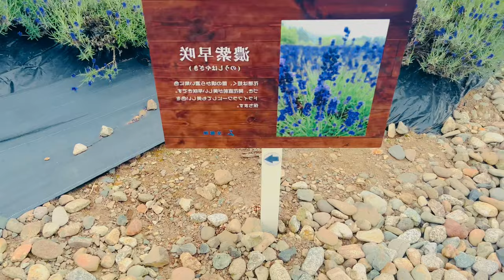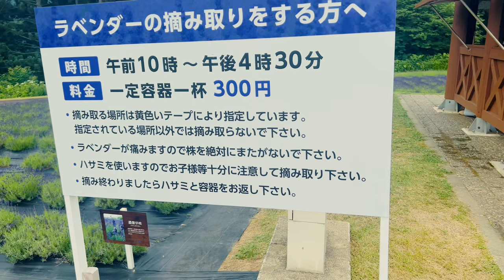Best place for family travel in japan2023ラベンダー園#travel japan #2023#秋田県#drone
Lavender park in Misato is the Best place to family travel in japan family travel in Japan #2023 this lavender park is located in akita

秋田県南の中央東部に広がる美郷町。町内に湧水が114か所もあり、「名水の町」として名高い。中でも「六郷湧水群」は全国名水百選に選定され、今も地域の生活に欠かせない清水となっている。

千畑温泉や六郷温泉など温泉も町内各地にあり、新日本街路樹百景の「松・杉並木」や、源義家・藤原清衝らゆかりの「後三年合戦」跡地など、歴史や絶景スポットも点在。道の駅美郷では、新鮮な地野菜や特産品などを手軽に買える。
そんな美郷町で、2023年6月10日～7月2日に「ラベンダーまつり」が開かれる。ラベンダー園は２ヘクタール余もあり、東北最大級を誇る約2万株のラベンダーが咲き誇る。品種「オカムラサキ」「濃紫早咲」など一般的なパープル色のラベンダーのほか、ホワイトラベンダーが咲くのも特徴だ。美郷町で発見された新しい品種「美郷雪華（みさとせっか）」で、全国でも見られる場所は同園と、ラベンダー交流を行っている北海道中富良野町の町営ラベンダー園に限られている。「美郷雪華」から抽出したフローラルウォーターを使ったルームフレグランスも販売している。

ラベンダー園の最寄り駅は奥羽線大曲駅。大曲駅からタクシーで約25分の場所にある。バス利用の場合は、大曲駅近くにある大曲バスターミナルから千屋線で約25分、千畑小学校バス停で降りる。バス下車後、さらにラベンダー園までタクシーで約７分かかり、あまり利便性が高くない。

　その解消に向けて、まつり期間中を含み乗合タクシーの実証実験を実施、観光シェアタクシー「ミズモシャトル」を運行する。大曲駅とラベンダー園のほか、主要名所も結ぶため、周遊観光にも便利だ。1人あたりの運賃は大曲駅からラベンダー園が1980円、ラベンダー園から道の駅美郷が1980円、大曲駅から名水市場湧太郎が1480円など（すべて12歳未満は半額）。オンラインによる事前予約制(2023年6月1日から受け付け開始)だ。

Misato Town spreads in the south-central east of Akita Prefecture. There are 114 springs in the town, and it is famous as a "famous water town". Among them, the "Rokugo Spring Water Group" has been selected as one of the 100 best waters in the country, and it is still an indispensable fresh water for local life.

There are also hot springs such as Chibata Onsen and Rokugo Onsen in various parts of the town, and there are history and superb view spots such as "Matsu and Sugi Namiki" with 100 views of New Japan Street Trees, and the site of "Gosannen Battle" related to MINAMOTO no Yoshiie and Fujiwara no Seisho. At Roadside Station Misato, you can easily buy fresh local vegetables and special products.

In such Misato Town, the "Lavender# Festival" will be held from June 10 to July 2, 2023. There are more than 2 hectares of lavender gardens, and about 20,000 lavender plants, one of the largest in Tohoku, are in full bloom. In addition to general purple lavender such as varieties "Okamurasaki" and "Dark purple early bloom", it is also characterized by white lavender blooming. It is a new variety "Misato Sekka" found in Misato Town, and the places that can be seen all over the country are limited to the same garden and the municipal lavender garden in Nakafurano Town, Hokkaido, which has lavender exchanges. " We also sell room fragrances using floral water extracted from "Misato Sekka".

The nearest station to Lavender Garden is Omagari Station on the Ou Line. It's about 25 minutes by taxi from Omagari Station. If you use a bus, it takes about 25 minutes by Chiya Line from Omagari Bus Terminal near Omagari Station and get off at Chibata Elementary School bus stop. After getting off the bus, it takes about 7 minutes by taxi to Lavender Garden, which is not very convenient.

In order to eliminate it, we will conduct a demonstration experiment of shared taxis, including during the festival period, and operate a sightseeing share taxi "Mizumo Shuttle". In addition to Omagari Station and Lavender Garden, it also connects major famous places, so it is convenient for sightseeing. The fare per person is 1980 yen for Lavender Garden from Omagari Station, 1980 yen for Roadside Station Misato from Lavender Garden, 1480 yen for Meisui Market Yutaro from Omagari Station, etc. (all half price for children under 12 years old). Advance reservation is required online (to be accepted from June 1, 2023).

Video done by =iPhone 13promax

Edit by =filmora,capcut
Thumbnail =Canva